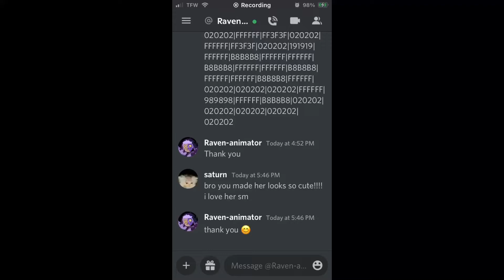i’d sell my own bones for sapphire stone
featuring my bestie @Surely._joey

ilysm dude have an amazing day